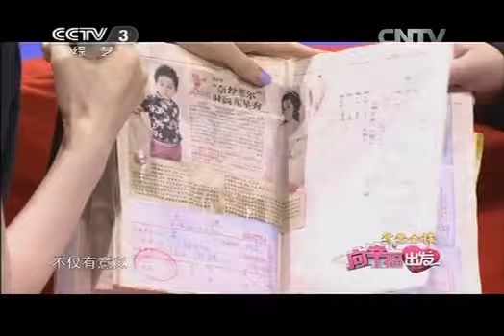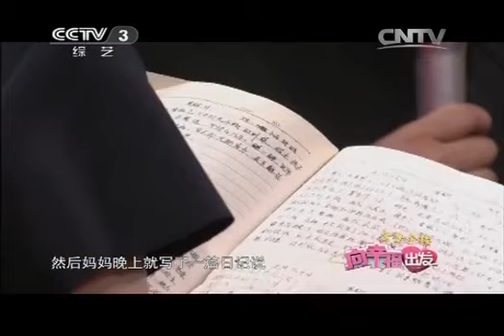20140729 向幸福出发 欢笑和泪水背后生命的奇迹